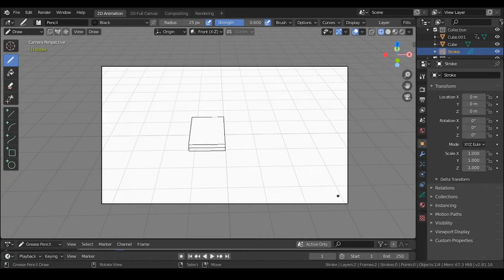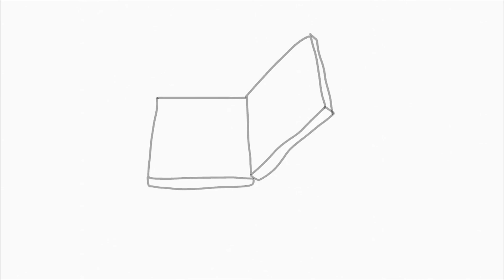Membuat animasi Buku terbuka dengan Blender Part 2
Bersenang-senang dengan Blender3D memakai pencil grease.
Membuat buku yang terbuka dengan sederhana.